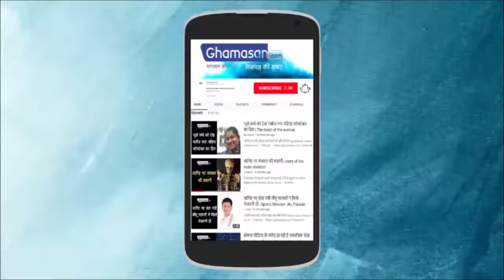Valentine Day Prepration with a Lovely Poem | 7 Day's of LOVE: Valentine's Day पर एक प्यारी सी कविता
Happy Valentine's Day | Valentine's Prepration with a Lovely Poem | 7 Day's of LOVE: Valentine's Day पर एक प्यारी सी कविता प्रसिद्ध कवि Saroj Kumar ji से सुनिए